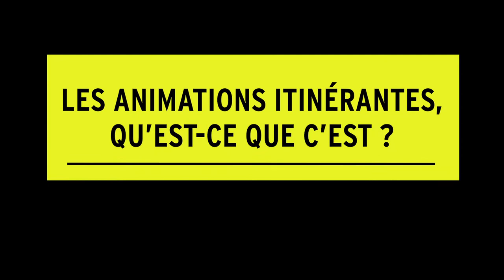Interview de Nora MILLOT, chargée de missions aux Francas de la Sarthe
Vous ne savez pas ce que sont les animations itinérantes ? Nora vous en dit plus sur ces animations spécifiques !